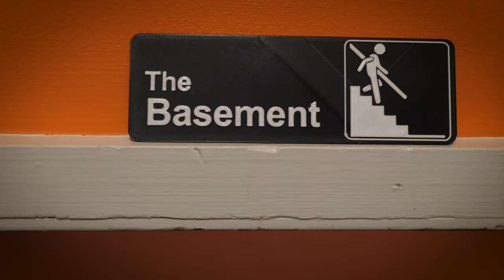the Baker's Basement - Wild Wild Sheep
A single from the Baker's Basement album Wild Wild Sheep, due to release September 30th, 2022.

Directed and edited by the Baker's Basement

+Recorded & Produced by  the Baker's Basement at the Sleepy Dog Studio
+Mixed by Kyle Joseph